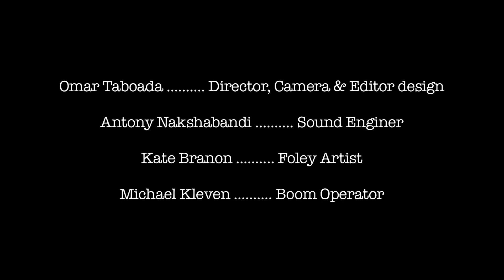NotAngel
The final film NotAngel was part of two school assignments.

Shot a 360 Short Film for Directing class.

Create Foley sound for Sound Production.

SCCC

Cast:
Iris Cardenas
Tucker Abdon

Camera/Editor/Sound Design
Omar Taboada

Sound Engineer
Anthony

Boom Operator
Michael Kleven

Foley Artist
Kate Brandom

Songs by:
Robi Draco / Cruzando Puertas
Apocalyptica / Cohkka

Location:
Cemetery in Olympia, WA